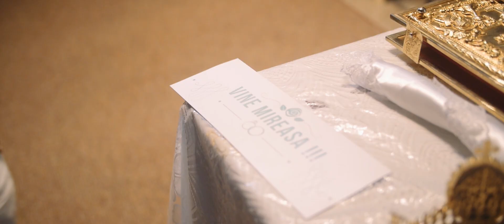Wedding Trailer: Bin & Oana